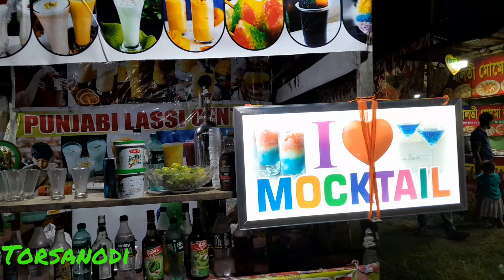উদ্দেশ্যহীন ভাবে ঘুরতে বেরিয়ে মেলা ঘুরে এলাম।। খুব মজা হলো।।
উদ্দেশ্যহীন ভাবে ঘুরতে বেরিয়ে মেলা ঘুরে এলাম।। খুব মজা হলো।।torsanodi